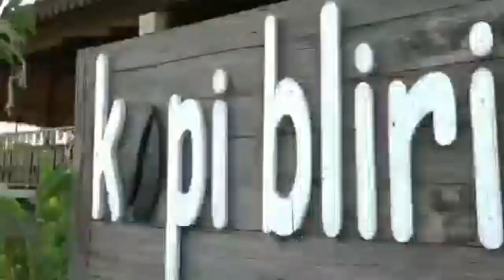GOWES MAMPIR WARUNG, GANJAR AJAK MAKAN PETANI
Gowes ke "Kopi Blirik" Mijen Semarang, Gubernur Jawa Tengah Ganjar Pranowo mengajak petani untuk makan bareng.